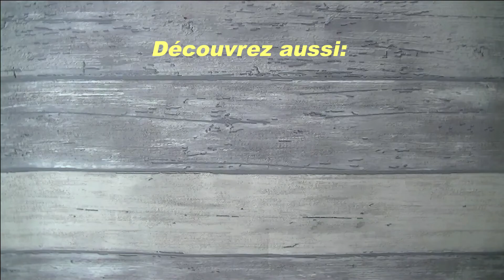Biscuits de fêtes: les Miroirs à la confiture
Très beaux, très bons, très légers, ces biscuits sont un délice! Mais suivez mes conseils avant de vous lancer: vous gagnerez du temps et limiterez le nombre de biscuits cassés pendant la préparation!